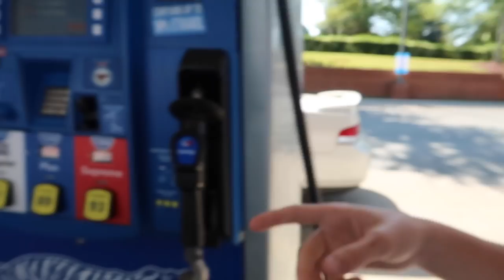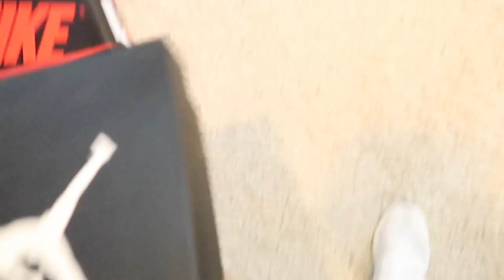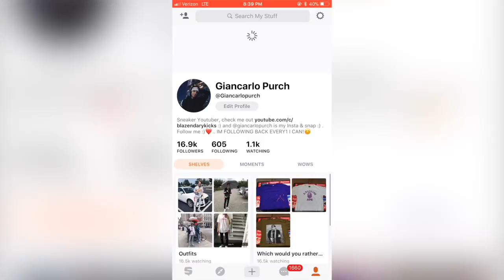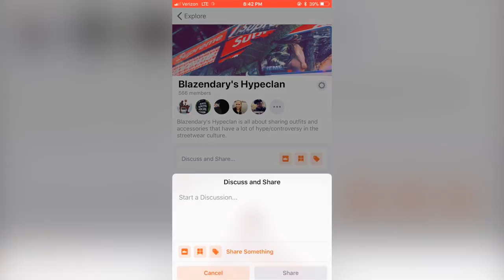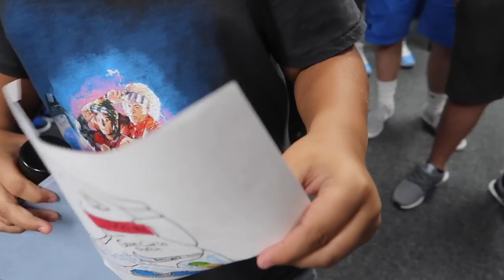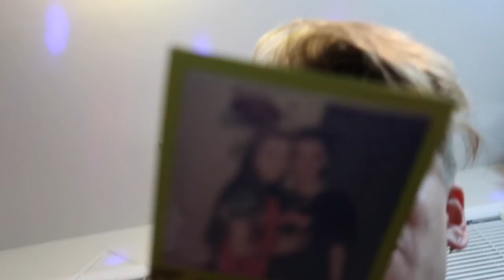SNEAKER SHOPPING WITH MY GIRLFRIEND!! (ADORABLE)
today in this video we have a sneaker shopping with blazendary and sneaker shopping with my girlfriend in one video!! This is a similar video to I BOUGHT SO MANY SNEAKERS!!

Giancarlo Purch
-- My sizes:
5'10 - Height
M -Shirt/Top/Hoodie
S/M, 30 - Pants/Shorts
U.S. Men's 9 - Sneakers